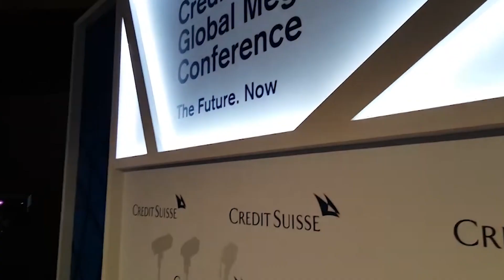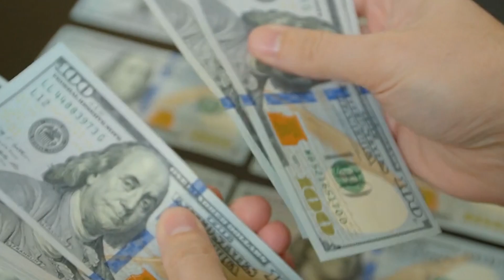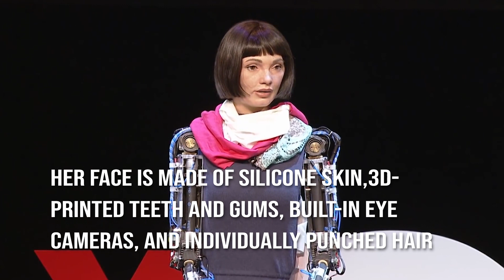The most Terrifying ai Robot Humanoid Ever!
Consider that you have a robot that can do anything you want it to. They do everything you ask them to do, from cooking your food to making your bed and providing you with trivial information. They may even be able to perform amazing feats such as complicated surgery or fracture repair. That has to be a wonderful thing, right? Does something like that exist? Well, to find out, hang around until the end of the video!
We're talking about the andro humanoid robot, which resembles humans. These robots were designed to help humans with a variety of tasks. The robots have a specific design that makes them look like humans, which is why they are called humanoid robots in the first place. Fembots and gynoids are terms used to describe female humanoid robots that are designed to look like women.